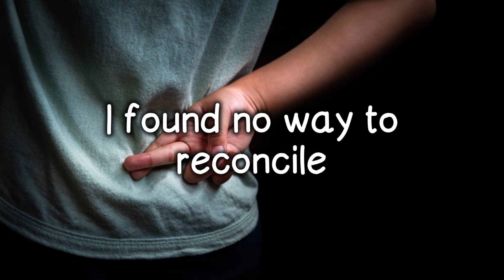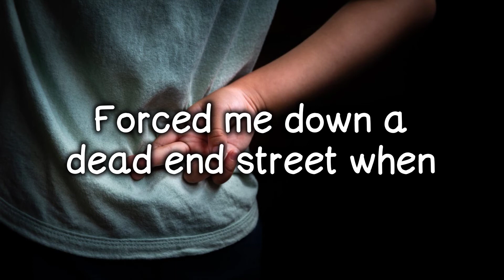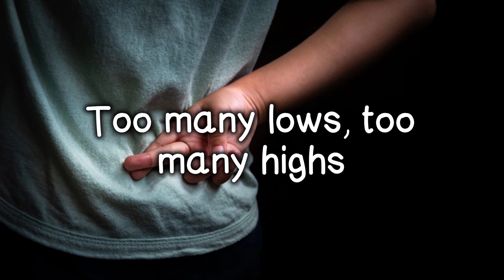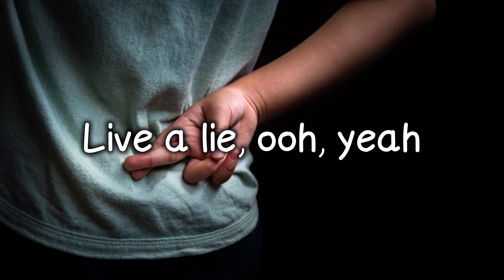Rival, Egzod - Live a lie ft Andreas Stone (lyrics)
Song by: Rival, Egzod & Andreas Stone
Titled: Live a lie

Lyrics
Took a swing at a wrecking ball, and
I prayed for my downfall, when
I found no way to reconcile
'Cause in my heart it's not worthwhile
It's a bloody battlefield where
Some go down, other's heal
In the end it's all the same
All you can do is play the game

Oh, do we say goodbye?
Refuse to question why?
I'm too sad to say I'm sorry
So lie, pretend that you're okay
Swear that you will stay
Keep trying for one day

I'm sick of all these lies
Don't care if I capsize
There's nothing left for me to hide
Don't wanna live a lie
Too many lows, too many highs
Too many things to criticize
And so I leave it all behind

Life kept spitting at my feet and
Forced me down a dead end street when
All I had went up in flames
Burnin', only dark remains
I cover up every part of my skin, oh
'Cause' I don't like the person within, no
I know I'm the one to blame
All I can do is take the shame

So lie, and pretend that you're okay

Whoa, I'm sick of all these lies
Don't wanna to live a lie

A lie
I don't wanna live a lie
Don't want
Live a lie, ooh, yeah

Oh no